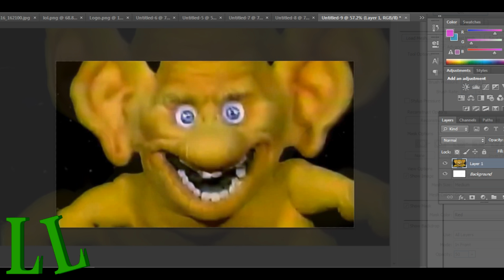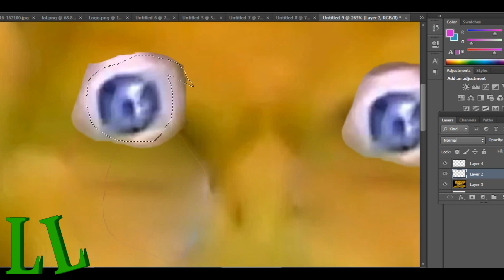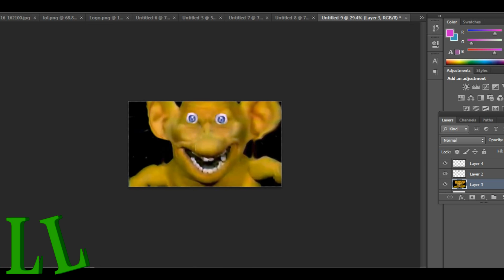Making Freddy Freaker CUTE!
Let's make Freddy Freaker CUTE AF!